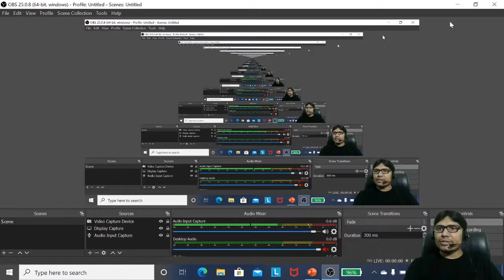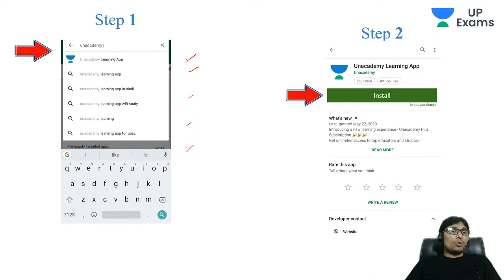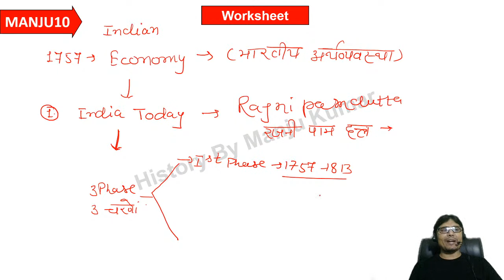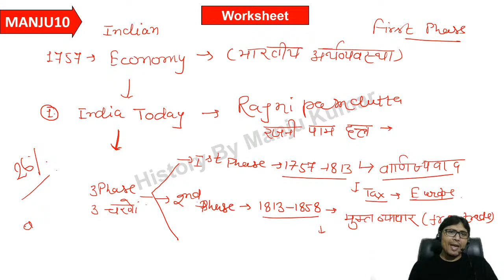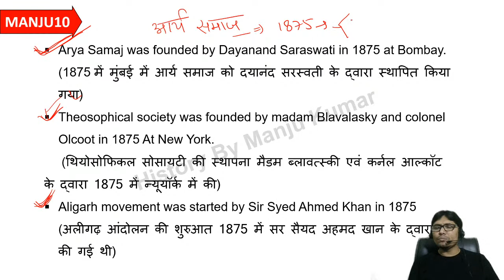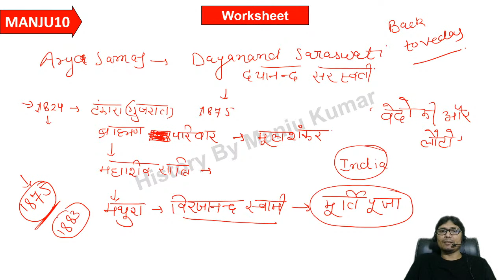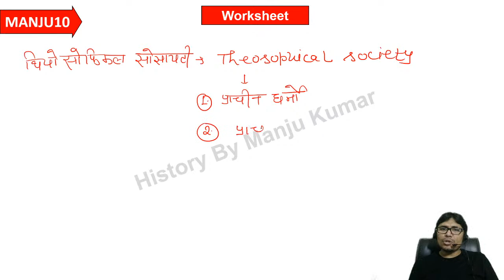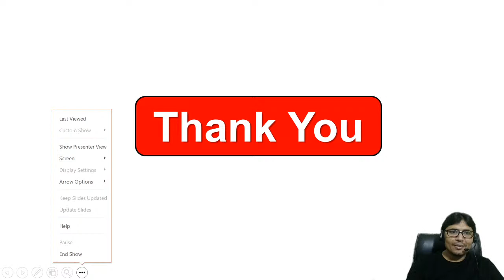Lord Northbrook | Modern History for UPPSC 2020 by Manju Sir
Welcome to Unacademy UP Exams, your one-stop solution for all UP & UPPSC Exams Preparation.

✿ UPPSC 2020 Morning Shows:
08:00 AM - NCERT Social Issues by Anupama Ma'am
09:00 AM - Current Affairs News Paper Analysis by Anup Sir
10:00 AM - Polity & IR Current Issues by Ajay Sir
11:00 AM - Economy Current Issues by Gopal Sir
12:00 PM - History NCERT by Anupama Ma'am
01:00 PM - Chemistry NCERT by Raiena Ma'am

✿ Lakshaya UPPSC 2020 | Crack Prelims in 75 Days
02:00 PM - History by Manju Sir
03:00 PM - NCERT Acient History by Anupama Ma'am
04:00 PM - Geography (भूगोल)  by Anup Sir
05:00 PM - Polity (भारतीय राजव्यवस्था ) by Ajay Sir
06:00 PM - Economy by Gopal Sir
07:00 PM - Biology NCERT by Raiena Ma'am

✿ UPPSC 2020 Special Sessions
08:00 PM - History by Manju Sir
09:00 PM - Physics NCERT by Raiena Ma'am
10:00 PM - Current Affairs MCQ Quiz by Anup Sir

✿ Sunday Special Classes Marathon Sessions
09:00 AM - Geography Prelims Quick Revision MCQs by Anup Sir
11:00 AM - Economy Prelims Quick Revision by Gopal Sir
02:00 PM - History Prelims Quick Revision by Manju Sir
04:00 PM - Polity Prelims Quick Revision by Ajay Sir
06:00 PM - Science Prelims Quick Revision by Raiena Ma'am
08:00 PM - NCERT Based Prelims Quick Revision by Anupama Ma'am

1. One Subscription, Unlimited Access
2. Learn from your favorite teacher
3. Real time interaction with teacher
4. You can ask doubts in live class
5. Limited students
6. Download the videos & watch offline